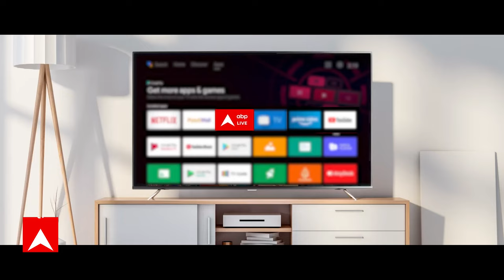गाजियाबाद के लोनी में बड़ा हादसा, घर में आग लगने से 2 लोगों की मौत | UP News | ABP News | Hindi News